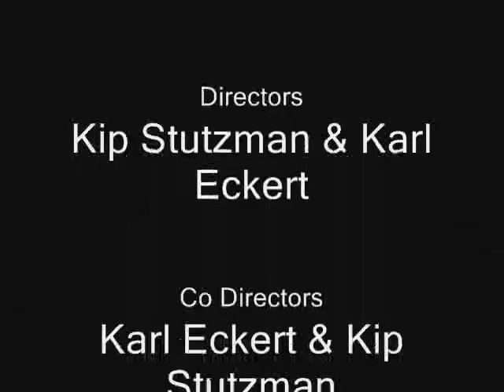Quit Your Job, Save The World.